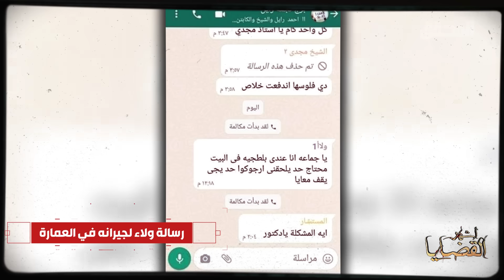المحقق - أشهر القضايا العربية - الجزء 2- حب الصيادلة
تريد صناعة محتوى مثل "المحقق" ؟ التحق بالدورة التدريبية حول صناعة المحتوى المميز من بودكاست وفيديوات وبرامج على وسائل التواصل الإجتماعي...لأكثر تفاصيل يرجى زيارة الموقع
ملخص القصة :
قضية ولاء زايد صيدلي حلوان بدأت بقصة حب بين الصيادلة لكن نهايتها لم تكن سعيدة جدا في واحدة من شقق عمارة سكنية في مدينة حلوان بمصر و حل لغز الجريمة كان في رسائل على واتساب تم إعتمادها في التحقيق
صفحة المحقق علي الفيس بوك :
 / almohakek008
صفحة المحقق على انستقرام :
 / al.mohakek